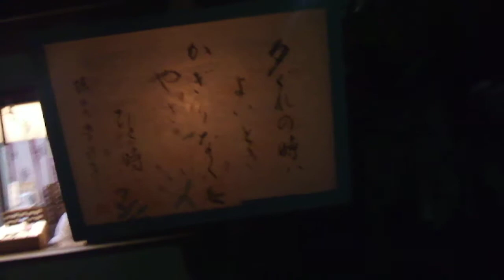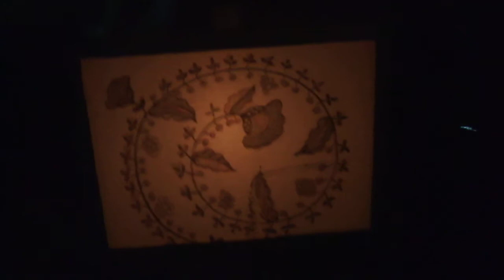DSCF8255鎌倉・鶴岡八幡宮20180809ぼんぼり祭り 入って右の小島